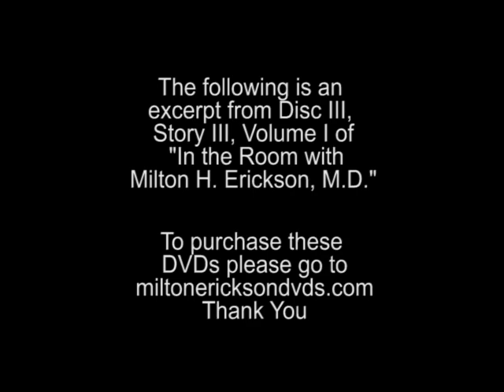Milton H. Erickson M.D. Treating Depression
The following is an excerpt from Volume I of "In the Room with Milton H. Erickson, M.D." To purchase the DVDs please go The DVDs are for professionals only. The book (a verbatim transcript of the DVDs) is for everyone.